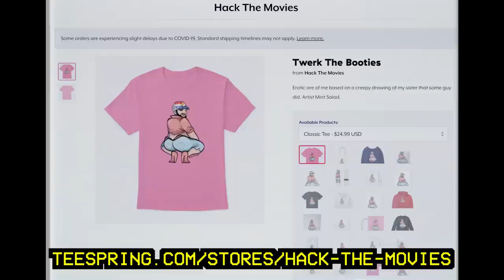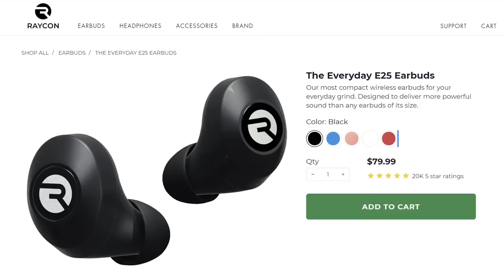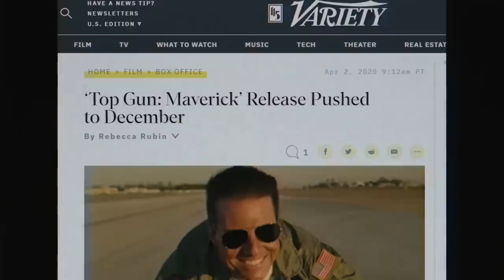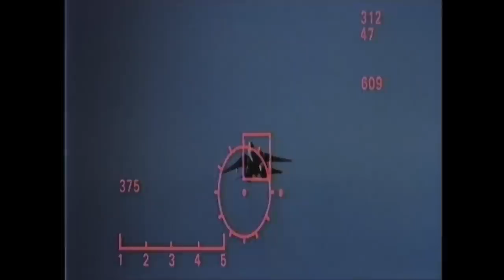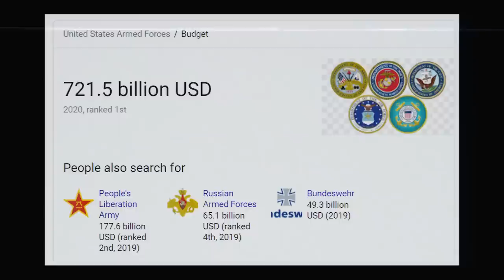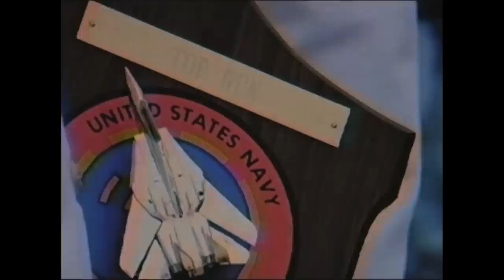Top Gun (1986) - Cinemassacre Rental Reviews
We were going to review Top Gun: Maverick this weekend, but it was pushed back until the Holiday season. So, we decided to just review the classic original Top Gun. The Top Gun Naval Fighter Weapons School is where the best of the best train to refine their elite flying skills. When hotshot fighter pilot Maverick (Tom Cruise) is sent to the school, his reckless attitude and cocky demeanor put him at odds with the other pilots, especially the cool and collected Iceman (Val Kilmer). But Maverick isn't only competing to be the top fighter pilot, he's also fighting for the attention of his beautiful flight instructor, Charlotte Blackwood (Kelly McGillis).